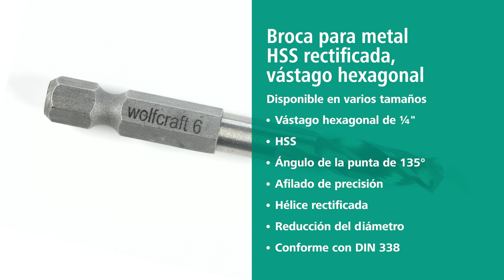Broca para metal HSS rectificada Wolfcraft. ¡¡ Alta precisión !!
Broca para metal HSS rectificada, vástago hexagonal

Perfectamente adecuado: Acero, Acero fundido, Fundición maleable, Fundición gris, Metal no férreo, Plástico

REF.7260000

Especificaciones técnicas
Material :acero de alta velocidad (HSS)
Método de fabricación :rectificado de precisión
Ángulo de la punta de la broca: 135°
Versión de vástago: vástago hexagonal SW 6,35 mm (1/4")
Sentido de giro: giro hacia la derecha
Según la norma DIN 338
Otra especificación del producto: Parte espiral con reducción del diámetro y aumento del núcleo

¿Dónde comprarlo?